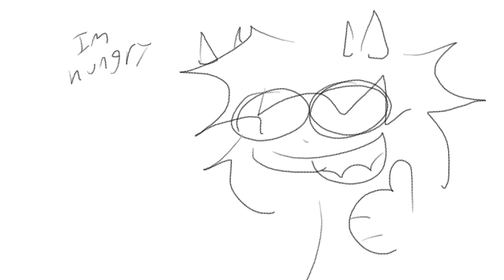WIFTGT ANIMATION MEME SH WARNING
goo goo ga ga!!!
sivvy an tunalux 😨